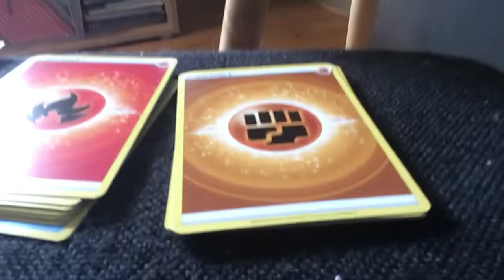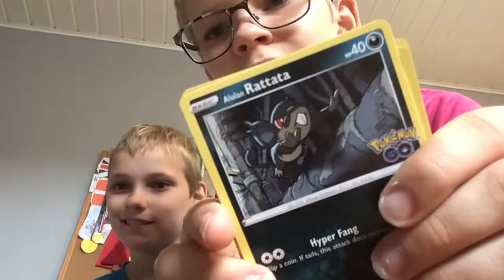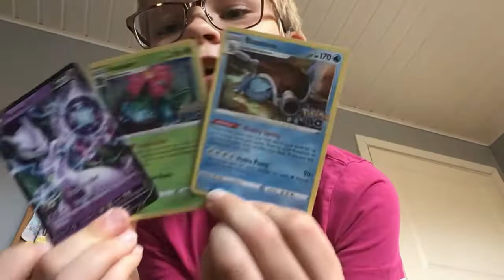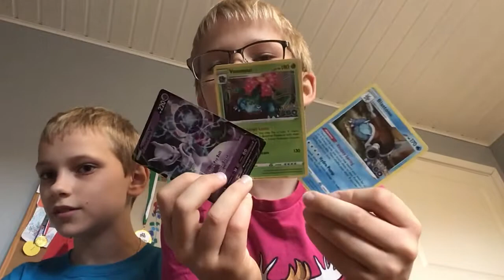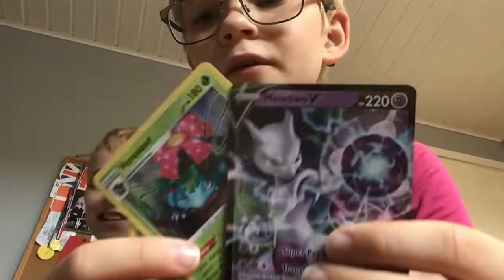I dag er jeg sammen med min bror Thor han er med til at open Pokemon kort/dansk /Pokemon kort/ EP 1